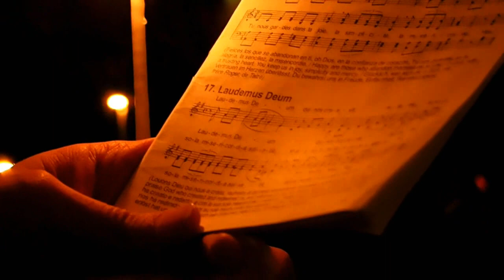Taizé Valencia: 38th European Meeting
To remember the 38th Taizé meeting, which took place in Valencia (Spain) from December 28th 2015 to January 1st, 2016.

Including sequences of moments in a host parish in Turis, a noon prayer at the Cathedral, and a prayer in a tent in  Turia Gardens.

Clip souvenir de la 38ème rencontre de Taizé, ayant eu lieu du 28 décembre 2015 au 1er janvier 2016 à Valencia, en Espagne.

Séquences présentant les moments en paroisse d'accueil à Turis, une prière du midi à la Cathédrale, et une prière dans un chapiteau du Turia.